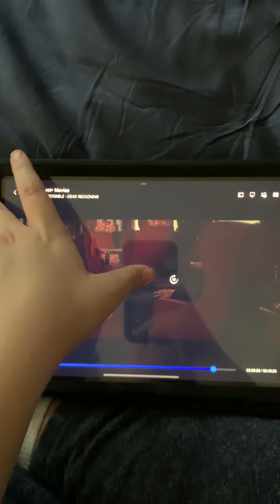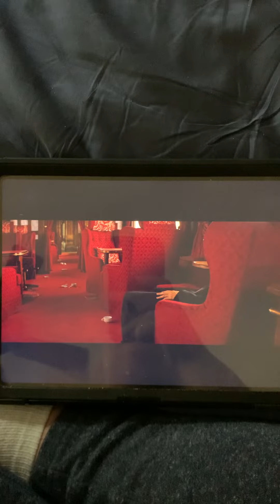It’s a speedway parachute 🪂 takeoff 🛫 of the train 🚂 probably